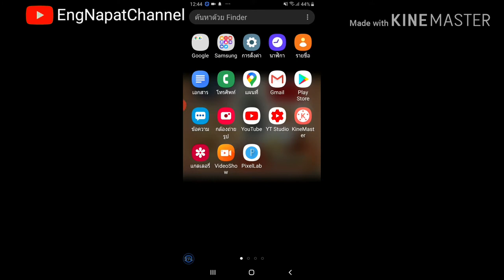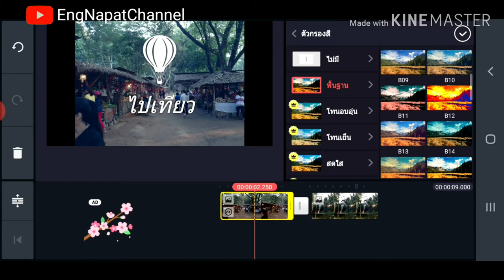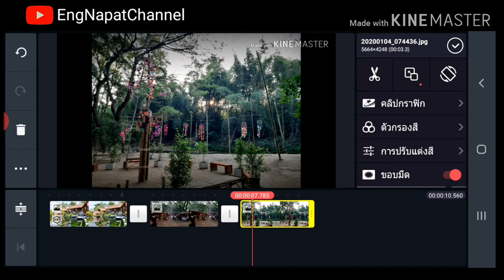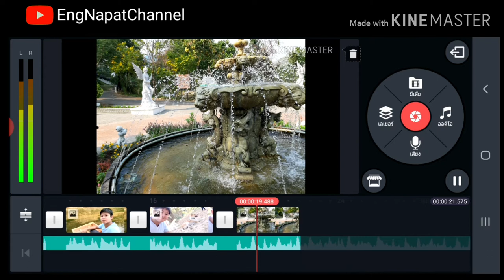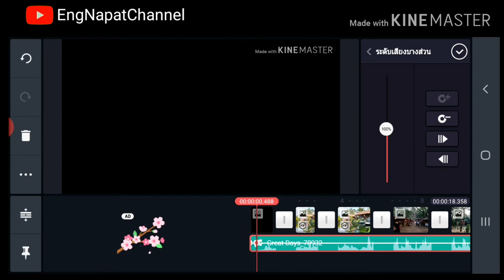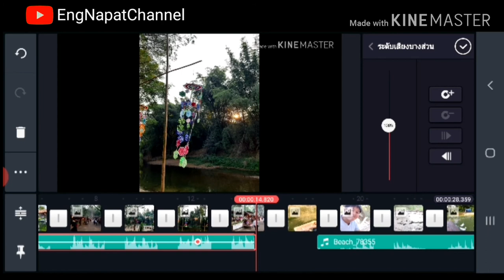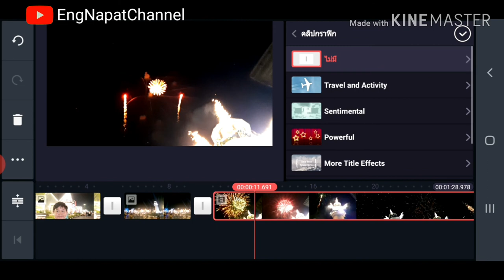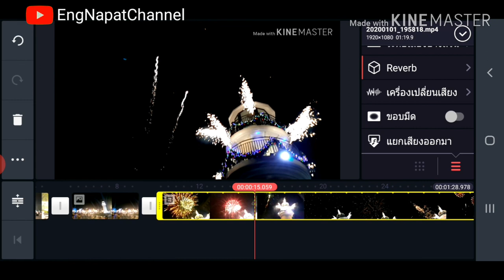👉สอนใช้KineMasterเบื่องต้นEP2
เรียนรู้เพิ่มเติมสำหลับการ ปรับเเต่งสีของภาพ,ตัดวีดีโอ,ควบคุมเสียงของวีดิโอ,ตัดเสียงเเละอีกหลายอย่าง